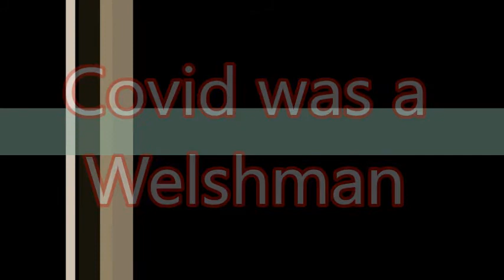Covid was a Welshman